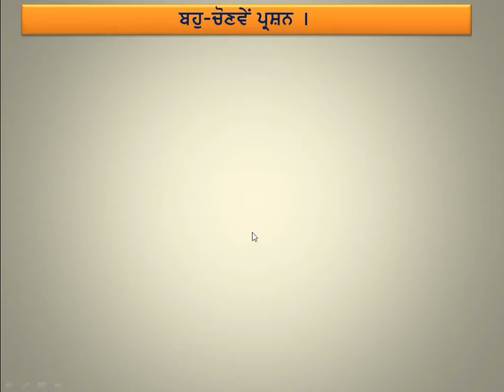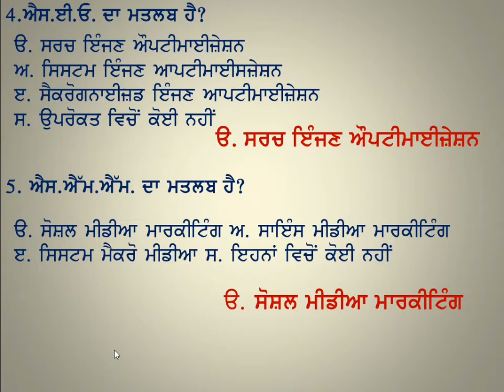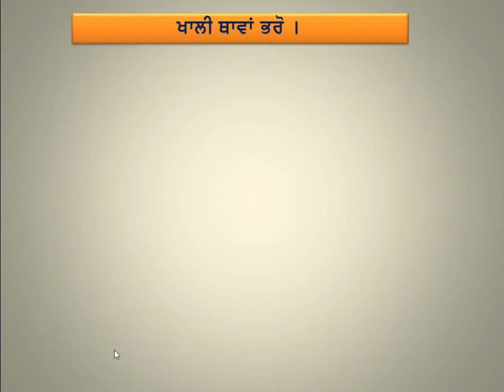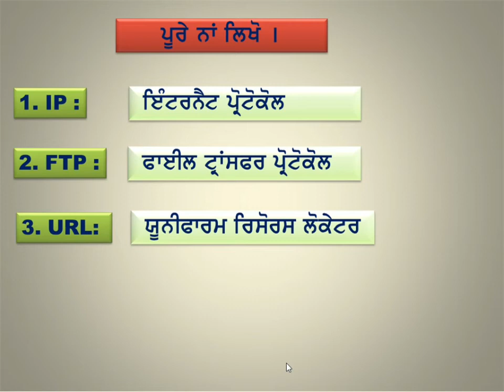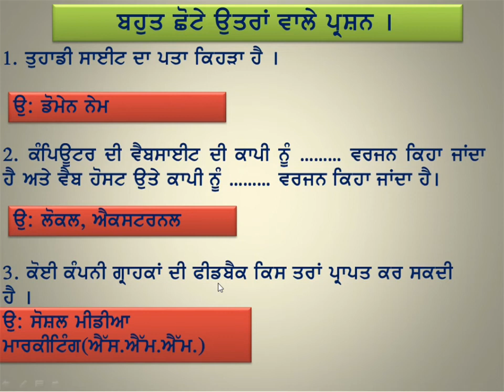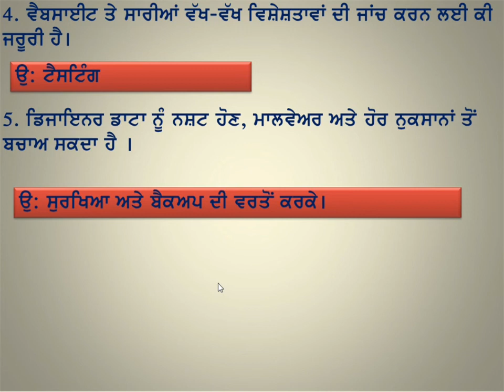ਜਮਾਤ ਦਸਵੀਂ ਪਾਠ 4 ਵੈੱਬ ਡਿਵੈਲਪਮੈਂਟ ਬਹੁਪੱਖੀ ਪ੍ਰਸ਼ਨ।ਖਾਲੀ ਥਾਵਾਂ।ਸਹੀ ਗਲਤ I ਪੂਰੇ ਨਾਮ । ਬਹੁਤ ਛੋਟੇ ਪ੍ਰਸ਼ਨI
ਪਾਠ-1
ਆਫਿਸ ਟੂਲਜ

ਪਾਠ 2
HTML ਫੰਡਾਮੈਂਟਲਜ਼
ਬਹੁਪੱਖੀ ਪਸੰਦ ਦੇ ਪ੍ਰਸ਼ਨ।ਖਾਲੀ ਥਾਵਾਂ।ਸਹੀ ਗਲਤ ਬਹੁਤ ਛੋਟੇ ਪ੍ਰਸ਼ਨI